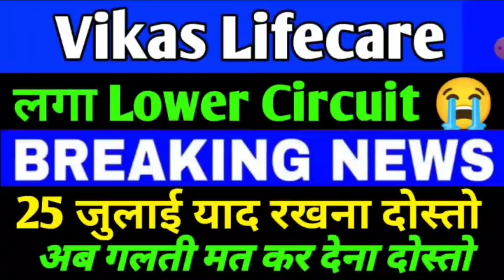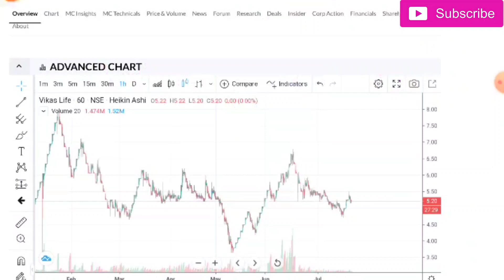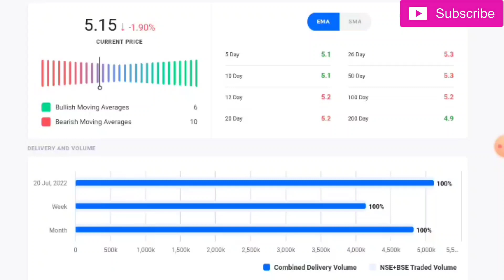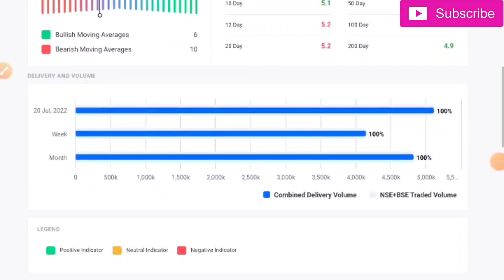Vikas Life Care Share | Vikas Life Care Share Latest News | Vikas lifecare Target | Penny Stocks vlc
🙏 Thanks 🙏

vikaslifecare, Q3 Results, BSE today, Nasdaq index live, sgx share, Stock exchange,
stock market
sensex today
sensex
djia
nifty share price
bse sensex
dow futures
nasdaq index
dow jones index
kospi
stock market today
sgx nifty
nasdaq today
nifty today
dax index
dax moneycontrol